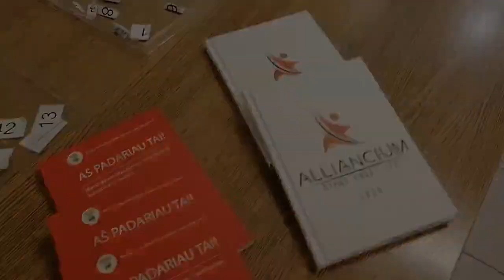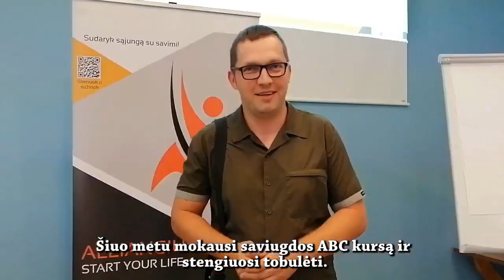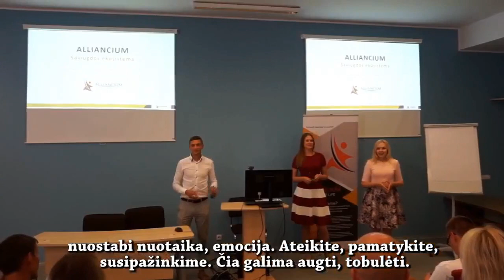Kaip viską suspėti ir dienos pabaigoje turėti jėgų. 3 parametrai.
Jau 4 knyga -

Kaip viską suspėti ir dienos pabaigoje turėti jėgų?

10:25  min.  Trumpas temos pristatymas.

11:33  min. 3 pagrindiniai dalykai per ką mes galime padaryti daugiau: energija, laikas, žmonės. Nuolatos kelti savo energijos lygį.

16:50  min. 1. energija. (svarbiau už planavimą laiko)

20:00  min. Kiek procentaliai energijos gali išsiurbti šalia esantis žmogus?

20:46  min. 2. laikas.(80/20), efektyvinti rutiną.

31:11  min. Kada galima pasiekti daugiau?

32:44  min. 3. žmonės. Sinergija.

40:34  min. Kaip juos prikalbinti, kad jie dirbtų man?

41:15  min. Kiek max žmonių galim turėti savo aplinkoj?

45:15 min.  Kaip neprarasti energijos?

46:54 min. Kaip suprasti kuris žmogus nori keistis ir turtės žiniom?

47:50  min. Ar reikalingi žmonės aplinkoje visokie? Ar reikia tik lygiuotis į sėkmingus ir pasiekusius?

50:30 min. Mano pažįstamas verslininkas vis neranda pastovių darbuotojų.

51:40 min. Mane darbe verčia skiepytis, tokie gąsdinimai atima energijos, ką daryti?

Mentoriaus diena -

Patiko? Pasidalink!